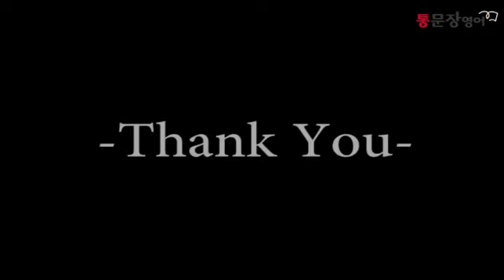Beginner. A 🔖 Dinosaurs ❨연습❩⎦리딩학습 올리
쌤영어 학습프로그램 리딩학습 올리!
올리에서 학습자가 선택하고 학습한 쌤영어만의 다양한 수준별 리딩 토픽들을
영상과 함께 학습자의 리딩실력을 뽐내 봅시다!

Theme: Nature